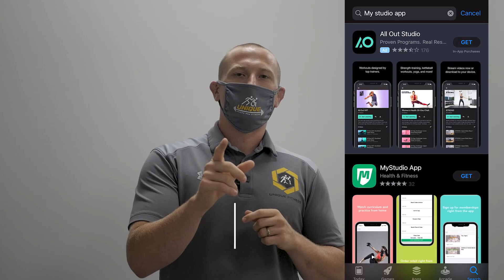Introducing...Unique Health and Fitness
Unique Members, Parents, and Caretakers: We are proud to announce the opening of our very own Unique Facility! Please watch the entire video to learn everything you need to know regarding this awesome transition!